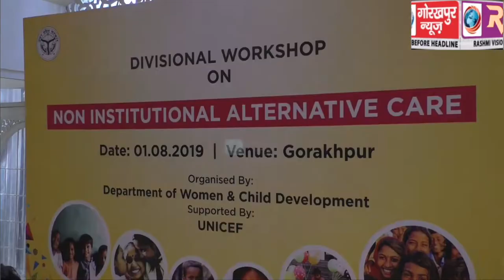महिला एंव बाल विकास विभाग एवं यूनिसेफ के संयुक्त सहयोग से देखरेख व संरक्षण की स्थितियों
महिला एंव बाल विकास विभाग एवं यूनिसेफ के संयुक्त सहयोग से देखरेख व संरक्षण की स्थितियों में प्राप्त बच्चों हेतु गैर संस्थागत देखभाल पर मंडल स्तरीय अभिमुखिकरण कार्यशाला का हुआ आयोजन, बाल श्रम व संरक्षण पर हुई चर्चा